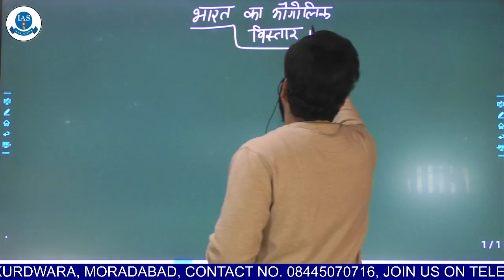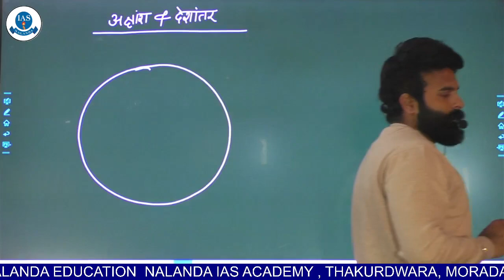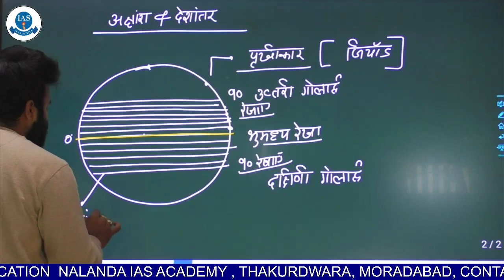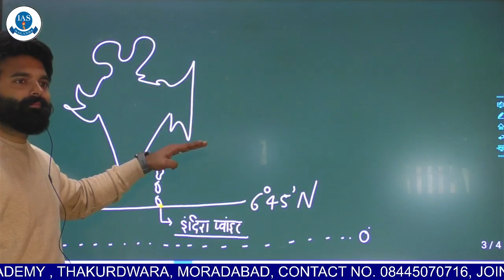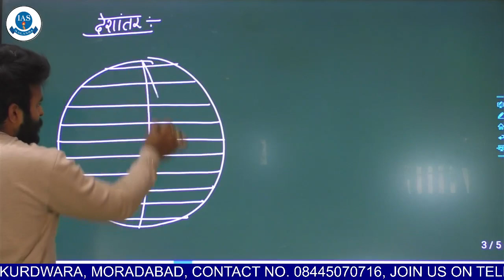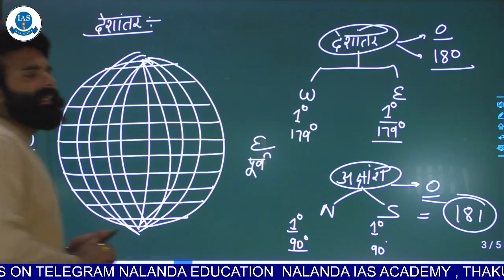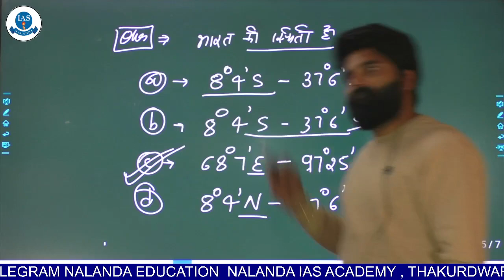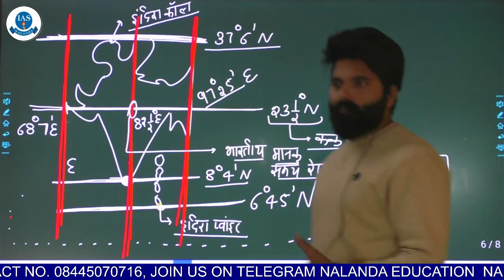INDIAN GEOGRAPHY || भारत का भौगोलिक विस्तार || BY K K CHAUHAN SIR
ONLINE COURSE के लिए नीचे दिए गए 👇लिंक पर क्लिक करे.

INDIAN  GEOGRAPHY  by K.K. chauhan sir
G.S की सभी CLASSकरने के लिए नीचे दिए गए लिंक पर क्लिक करें